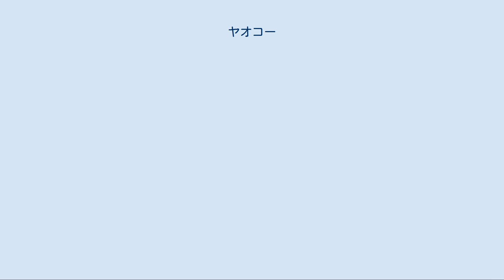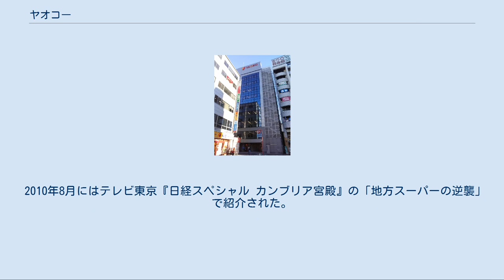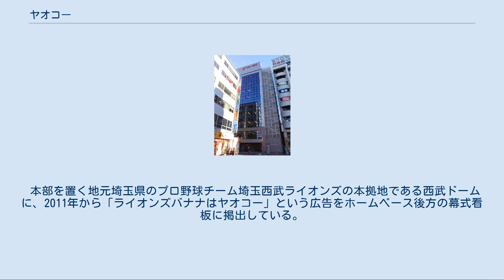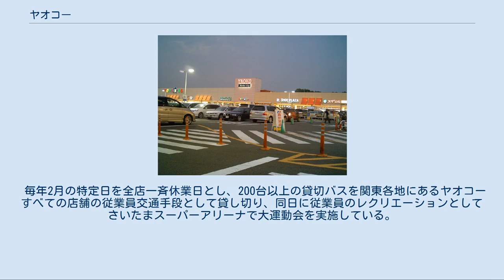ヤオコー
ヤオコーの店舗（所沢北原店） 旧ロゴの店舗（越谷蒲生店） 株式会社ヤオコー（Yaoko Co., Ltd.）は、関東地方のスーパーマーケットチェーンである。
 埼玉県（89店舗）を中心に群馬県（15店舗）、栃木県（5店舗）、茨城県（7店舗）、千葉県（30店舗）、東京都（11店舗）、神奈川県（8店舗）と、関東地方に合計165店舗を持つ。
商品等の鮮度維持等を重視し、国道16号線付近での店舗展開を行なっている。
 店舗の形態としては、通常の店舗の他、新形態の店舗として、狭山店をモデル店として確立した「ヤオコーマーケットプレイス」があり、新しい店舗はこの形態である。
また、旗艦店の南古谷店では狭山店モデルの更なる充実を目指し、川越的場店は次世代旗艦店モデル、所沢美原店は都内本格進出へ向けた小型店モデルであると位置付けられている。
ともにヤオコー品質を保ちながらの「価格コンシャス」を実践したモデル店としてオープンするなど売り場作りに非常に熱心なチェーンで、流通業界でも注目されている企業である。
 2018年2月7日、小型店「八百幸 成城店」を開いた。
東京都世田谷区の地名をつけているものの、世田谷区とは道路を挟んだ調布市内にあるが、同月時点では店舗がない東京23区進出を視野に入れた都心向け小型店と位置付けている。
 2010年8月にはテレビ東京『日経スペシャル カンブリア宮殿』の「地方スーパーの逆襲」で紹介された。
また、2011年1月にはビジネス書『しまむらとヤオコー』（小川孔輔著、小学館刊）が発売されている。
ヤオコー会長の川野幸夫は日本スーパーマーケット協会会長となっている。
 ヤオコーの頭文字である“Y”と顧客とヤオコーが向き合っている姿を象徴した“二羽のハト”をモチーフにしたデザイン。
現在のロゴマークは2代目。
 1890年（明治23年）から川野家の家業として営まれていた八百幸商店がセルフサービス店への転換を行ったのは、セルフサービスを導入して成功を収めている店があるという噂を聞いた前会長で実質的な創業者である川野トモ（川野清三の義娘）が、前橋のスーパーマーケット（松清中央店）を飛び込みで見学したことがはじまりと言われる。
 その時に、松清本店（現・フレッセイ）の当時の社長・植木英吉にセルフサービス店について経営面等の説明を受け、セルフサービスを導入したいと強く感じたトモであったが、嫁の身分で義理の両親を説得する自信はなかったところ、社長はトモのために後日八百幸商店を訪れ、川野家の説得を行い、これをきっかけに八百幸商店ではセルフサービス導入について議論がされるようになり、トモは従業員たちと各地のセルフサービス店を見て歩き、比較的早期にセルフサービスを導入することとなった。
このときのトモの勇気と決断こそが、現在のヤオコーの原点と言われている。
 また、トモについてはさまざまな逸話があり、新店オープン前の視察に行く際に車が踏切待ちや信号待ちで停車すると、すかさず車から降りて同じく信号待ち・踏切待ちで停止している車に駆け寄り、「こんにちは。ヤオコーでございます。こんど○○に新しい店がオープンしますので、どうぞ宜しくお願いいたします」と挨拶をしていたことや、小川SC用地取得に関する金策で取引先を頼って歩いたときには、そのことを知った小川信用金庫の理事長がトモを呼び出し、「普段から熱心な商売をしているのは知っているから、わたしにまかせてください」と直々に伝えたという話が残るほど、地元では熱心な商売人として有名で小川の「おしん」と呼ばれることもある。
 本部を置く地元埼玉県のプロ野球チーム埼玉西武ライオンズの本拠地である西武ドームに、2011年から「ライオンズバナナはヤオコー」という広告をホームベース後方の幕式看板に掲出している。
また、2011年からは年1試合、埼玉西武ライオンズ主催ゲームで冠スポンサー試合『ライオンズバナナスペシャルゲーム』を開催。
ライオンズバナナを購入応募すると抽選で、始球式の権利や西武選手へのライオンズバナナ贈呈、ゲームに親子ペアでの招待券が当たるなどのキャンペーンを実施。
（2014年は、8月30日の対オリックス戦で実施）。
またTBSラジオと文化放送、FMNACK5でスポットCMを放送している。
 毎年2月の特定日を全店一斉休業日とし、200台以上の貸切バスを関東各地にあるヤオコーすべての店舗...